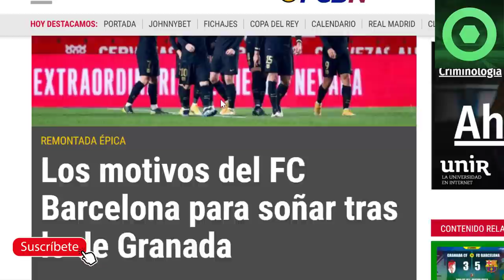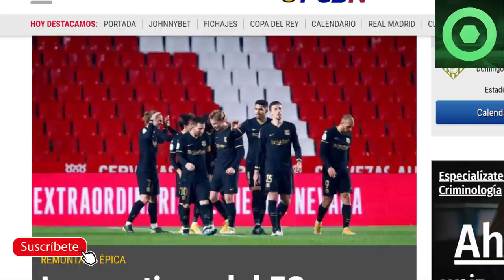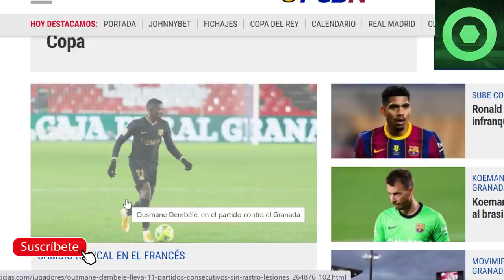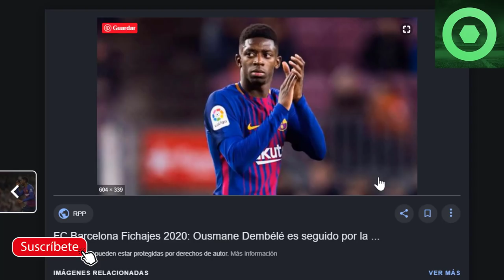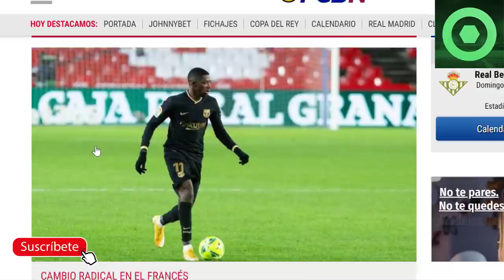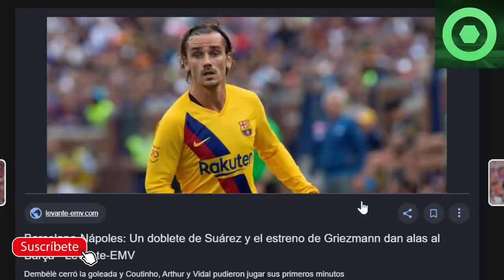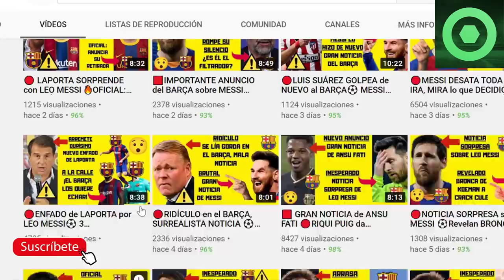🔴 3 BUENAS NOTICIAS para el BARÇA ¡VAMOS! 🔥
Fuentes:
besoccer
fcbarcelonanoticias